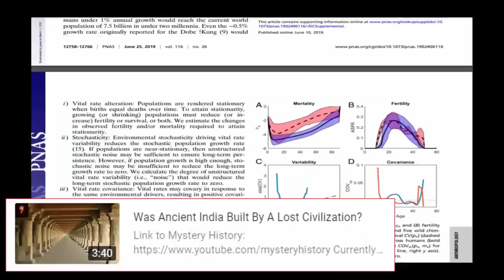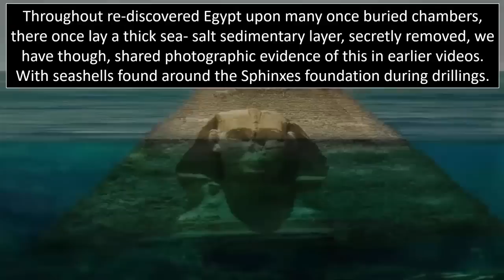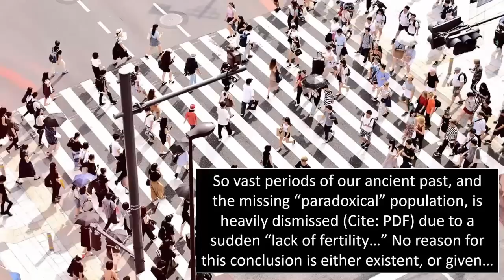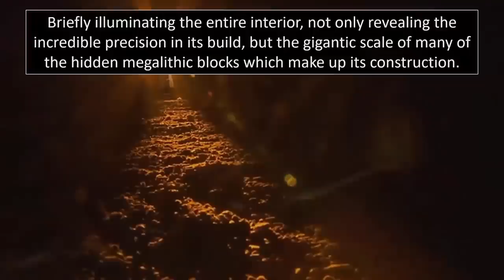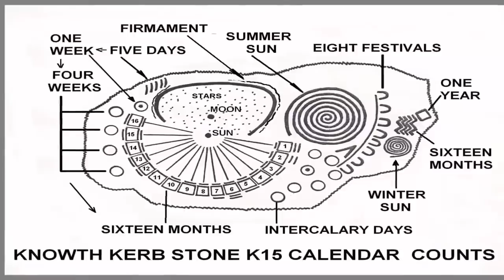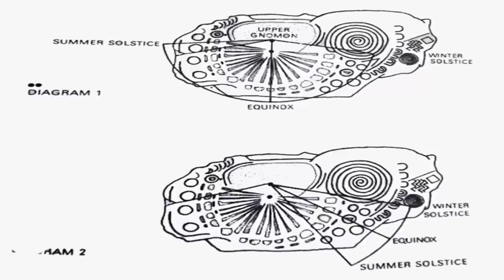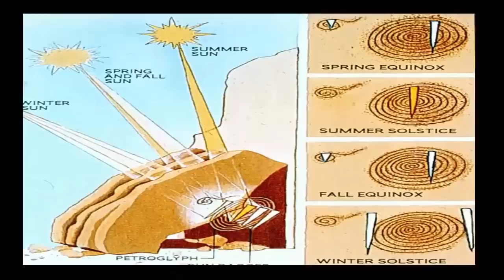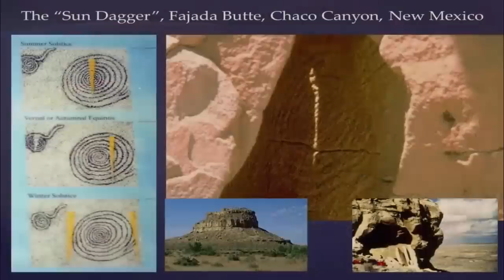Lost Ancient Civilization Experienced Global Cataclysm?